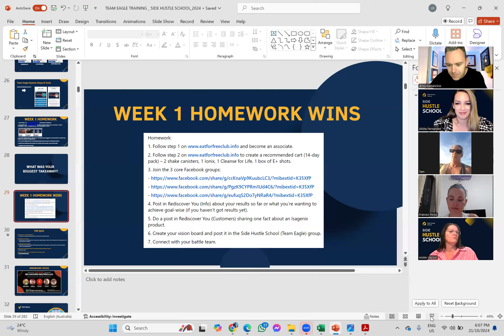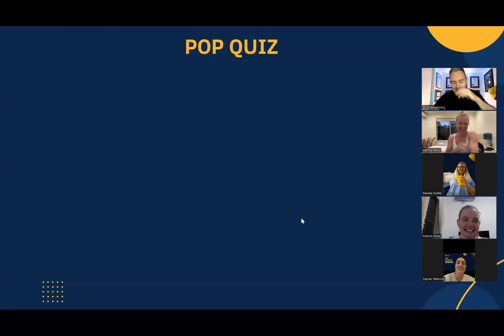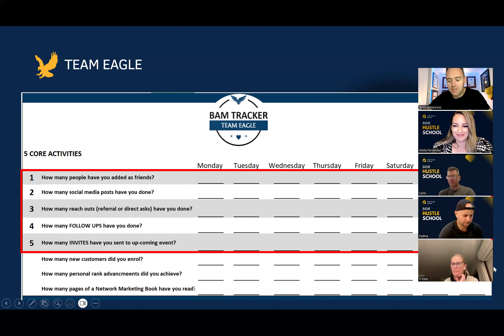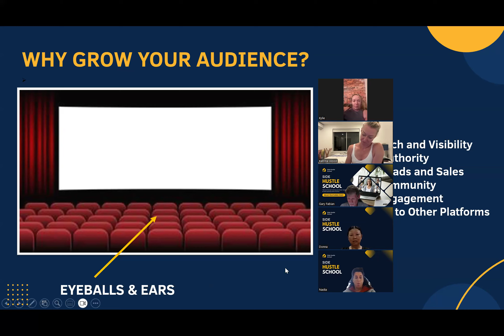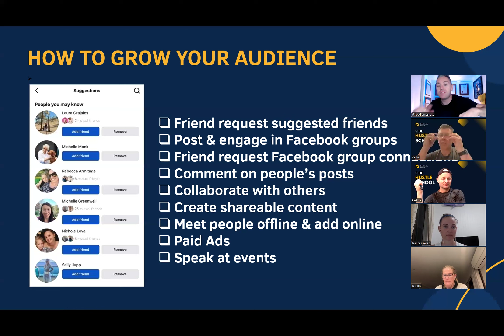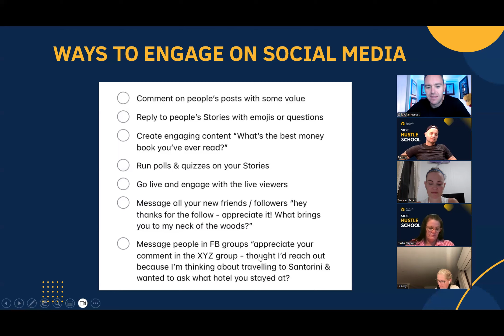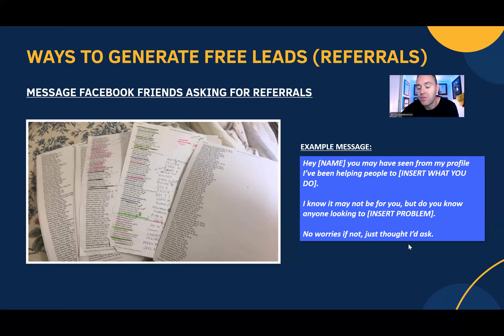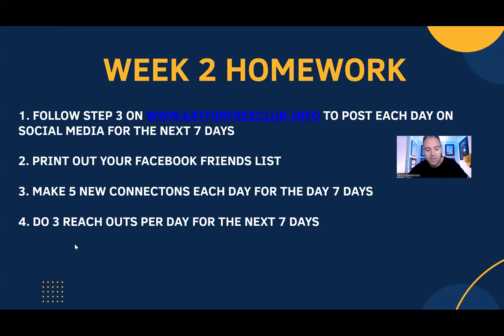Side Hustle School Week 2